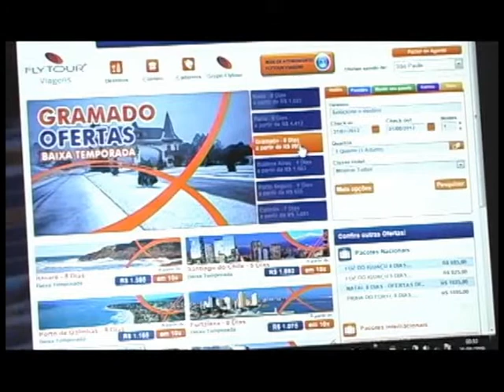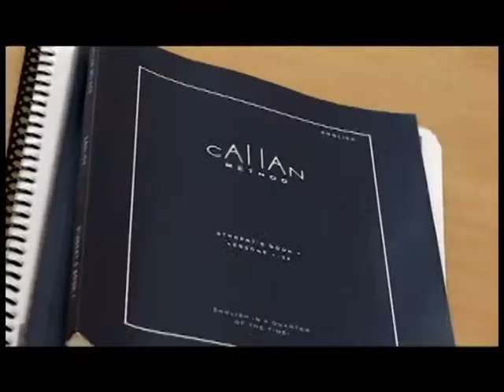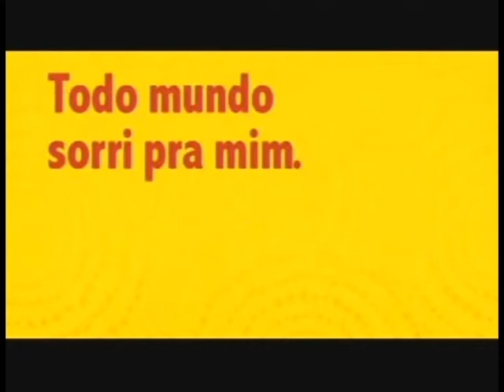Pop Station Band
Uruguay "Estádio Centenário / Museu do Futebol" Parte 2